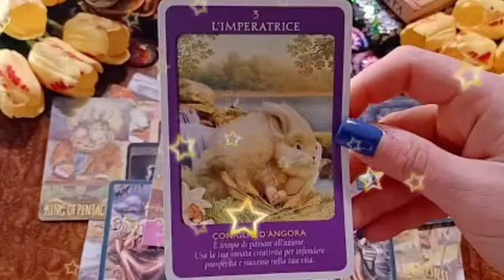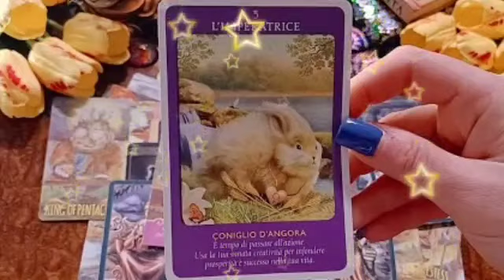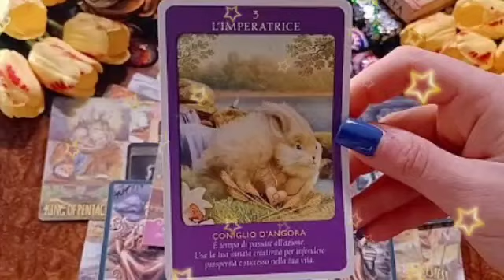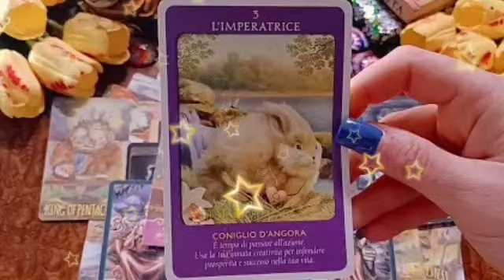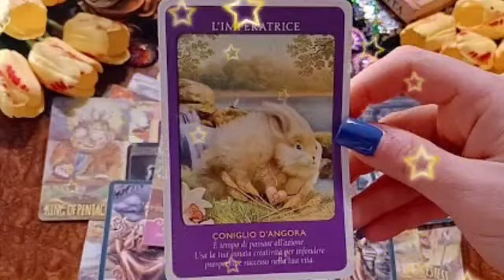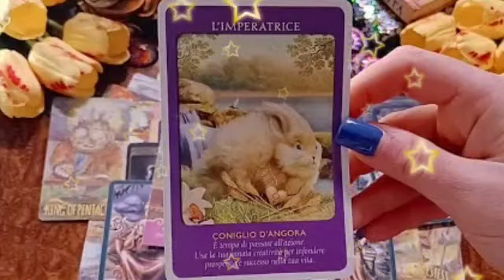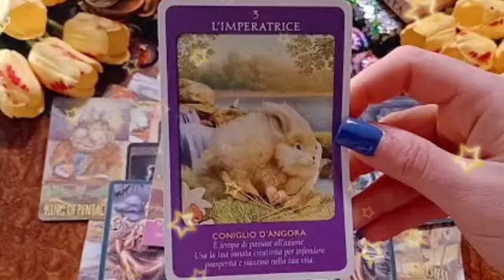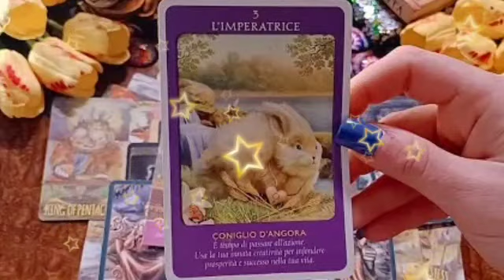برج الاسد من 1 إلى 7 أيلول 2023 - فرحة عارمة بعد انتكاسة😔حدث سعيد مبروك استرداد حق♥️💝🔥